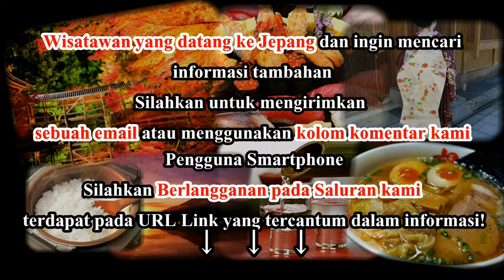Wisata Jepang: Taman Kenrokuen Kanazawa, satu dari 3 taman terindah, Ishikawa01 Moopon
Wisata Jepang: Taman Kenrokuen Kanazawa, satu dari 3 taman terindah, Ishikawa 01 Moopon

Kenrokuen di Kanazawa tentu saja satu dari tiga kebun terindah di Jepang, disamping Kairakuen di Mito dan Korakuen di Okayama. Kebun luas ini digunakan sebagai kebun luar Kastil Kanazawa. Keluarga penguasa Maeda membangun kebun keseluruhan dalam waktu hampir 2 abad. Dibuka untuk umum pada 1871. Menekankan pada berbagai jenis pohon bunga yang memberikan kebun ini wajah berbeda pada setiap musimnya.

Nama Kenrokuen berarti ""Kebun dari Enam Keindahan"", yang termasuk keluasan, pengasingan, kepalsuan, keantikan, kelimpahan air, dan pemandangan yang besar. Teori lanskap Cina menyatakan mereka adalah enam faktor yang membuat kebun yang sempurna. Berjalan-jalan di sekitar Kenrokuen, anda akan mengerti teori lanskap ini karena bisa ditemukan tanahnya yang penuh dengan air, jembatan, rumah teh, pohon, bunga, batu, titik memandang dan tempat tersembunyi.

Air datang dari sungai terpencil oleh sistem air sulingan yang dibangun pada 1632 untuk memberi Kenrokuen berbagai arus dan kolam termasuk dua kolam utama di kebun, Kasumigaike dan Hisagoike.Ikon kebun ini yaitu Lentera Kotojitoro berdiri di hulu utara Kolam Kasumigaike. Selanjutnya, air mancur dibawah Kolam Kasumigaike adalah sau dari yang tertua di Jepang.

Di musim semi, wisatawan bisa melihat mekarnya bunga plum diskitar pertengahan Februari sampai akhir Maret. Sakuran bisa dilihat sekitar pertengahan April. Ada juga berbagai bunga lainnya yang tumbuh di kebun ini saat musim panas.

Di musim gugur, wisatawan bisa melihat daun dari pohon ceri dan maple dari sekitar pertengahan November sampai awal Desember. Wisatawan akan menemukan patung perunggu dari pangeran legendaris, yang disebut Monumen Meiji.

Di musim dingin, salju yang batu turun menyediakan perbedaan bagi kebun, dengan ekspresi musiman yang menarik. Cemara Karasaki adalah satu dari pohon yang paling mencolok di kebun ini.

Anda juga akan menemukan rumah teh di kebun dimana pengunjung bisa minum teh dan memakan manisan tradisional Jepang, memandang pemandangan. Terakhir, jejeran pohon sakura, pertokoan dan restoran di jalan yang menyenangkan tepat diluar area kebun berbayar, antara gerbang Katsurazaka dan Renchimon.

Akses
Kenrokuen adalah pemberhentian disepanjang tempat wisata yang diorientasikan Bus Loop Kanazawa dan Bus Shuttle Kenrokuen. Sekitar 20 meni berkendara dari STasiun Kanazawa. Berbiaya 200 yen (100 yen di akhir pekan/libur dengan menaiki Bus Shuttle Kenrokuen).

Juga bus Hokutetsu yang beroperasi antara Stasiun Kanazawa dan Kenrokuen (15 menit, 200 yen sekali jalan). Turun di halte bus Kenrokuen-shita, yang sedikite berjalan ke taman kastil. Disamping itu, ada 1-3 bus JR dalam 1 jam dari Stasiun Kanazawa, yang melingkupi Tiket Japan Rail.

Jam Buka dan Biaya
Jam Buka Reguler: 7:00 - 18:00 (Maret - 15 Oktober)
                                     8:00 - 17:00 (16 Oktober - Februari)
Jam Buka Tiket awal: dari pukul 05:00 (April - Agustus dari pukul 4:00, November - Februari dari pukul 06:00)
Pengunjung yang membeli tiket awal harus keluar kebun sebelum dimulainya waktu reguler.
Tutup: Tidak ada hari  tutup
Biaya: 310 yen (gratis selama waktu tiket awal). termasuk tambahan 1 tiket Kenrokuen.